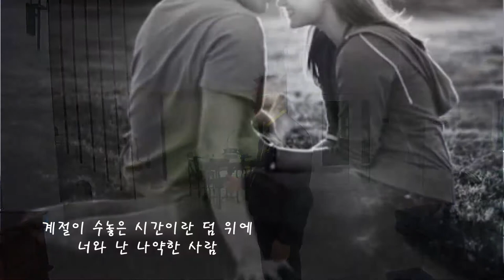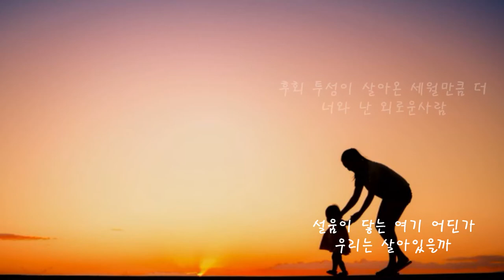[아재테너/연습곡] 시간에 기대어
한국가곡 시간에기대어 고성국#